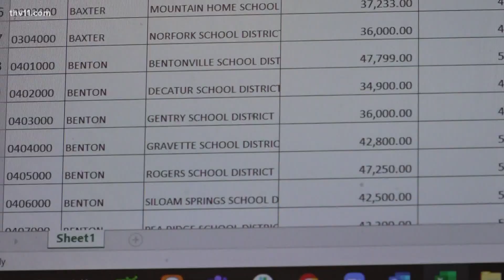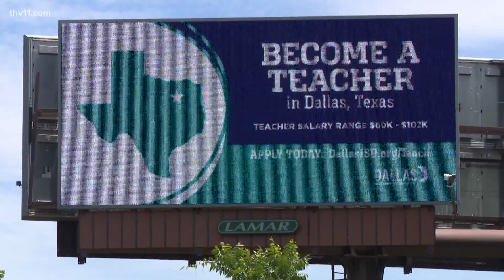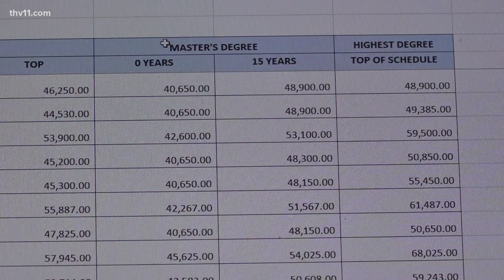Arkansas teachers want pay raise in special session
The topic of teacher pay has been top of mind for educators and taxpayers. There were talks of a statewide raise coming soon but that may no longer be happening.

The topic of teacher pay has been a priority for both educators and taxpayers. There were talks of a statewide raise coming soon but that may no longer be happening.